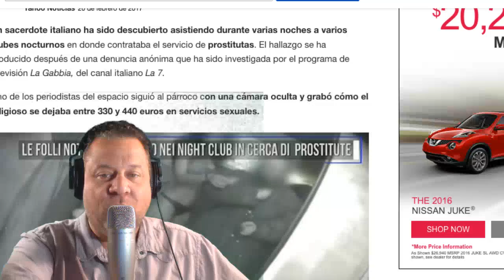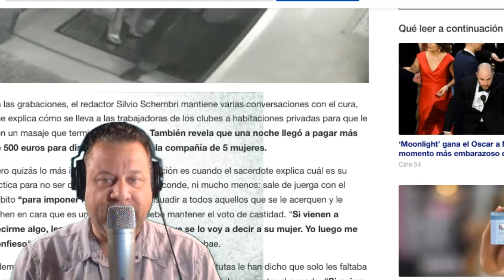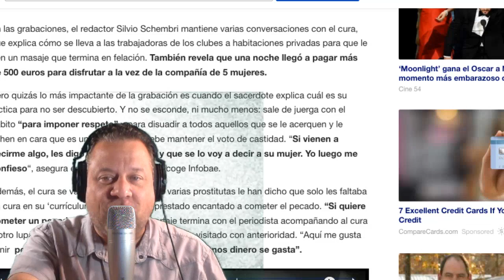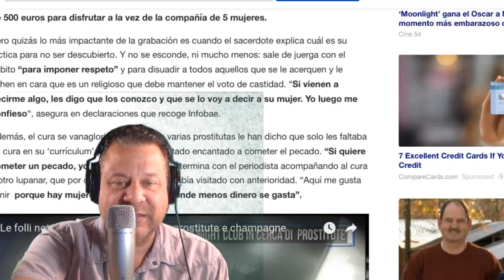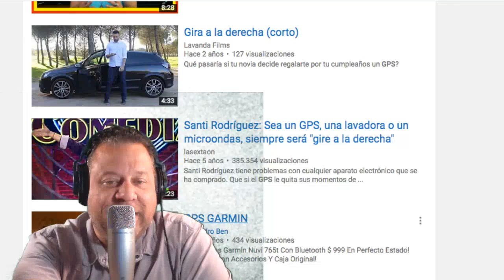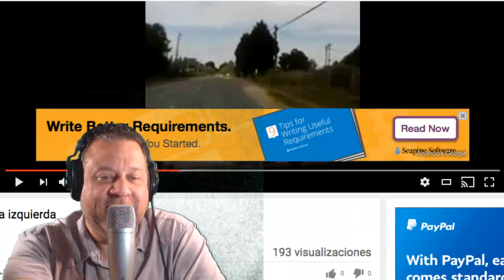Sacerdote va a prostibulos y dice que Dios lo perdona